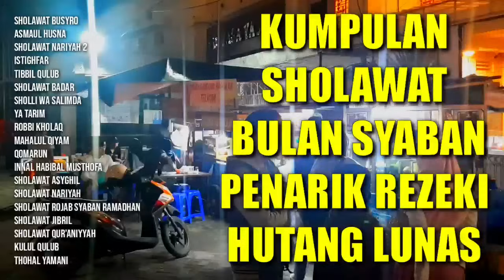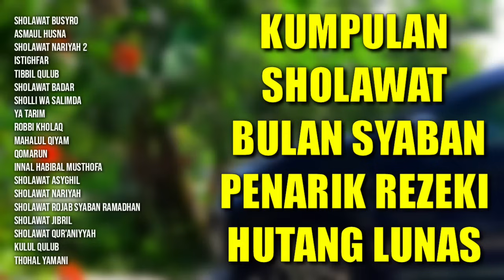Kumpulan Sholawat Bulan Syaban Penarik Rezeki Hutang Lunas | Sholawat Nabi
Kumpulan Sholawat Bulan Syaban Penarik Rezeki Hutang Lunas | Sholawat Hutang Lunas | Sholawat Nabi Pagi Hari